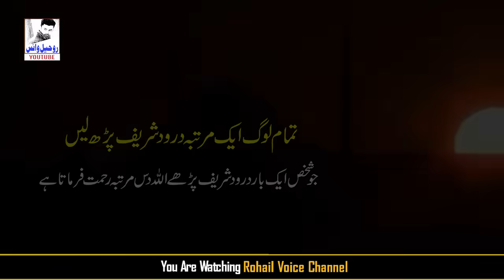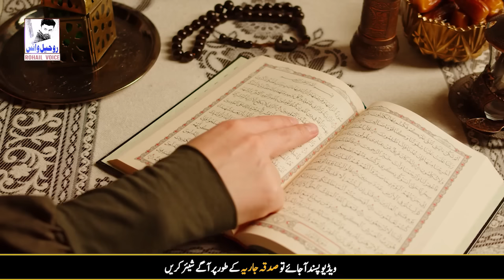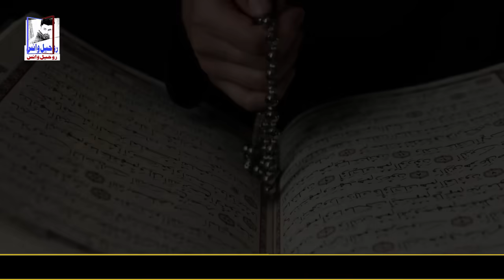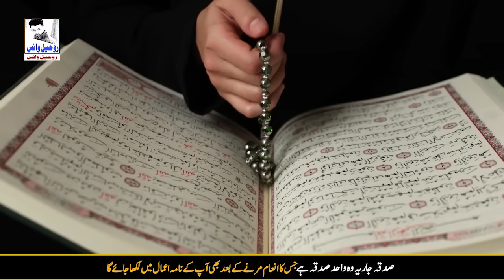Qayamat Kab Ayegi |Judgment Day Kya Qayamat Aa Chuki Hai | Islamic Stories Rohail Voice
we described in this video about judgment day. what Quran and Bible said about Judgment day